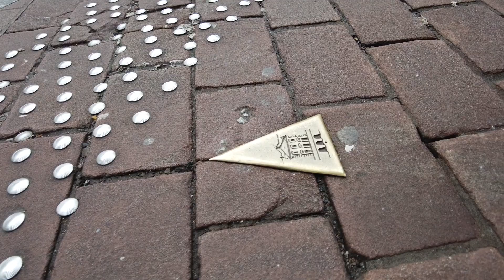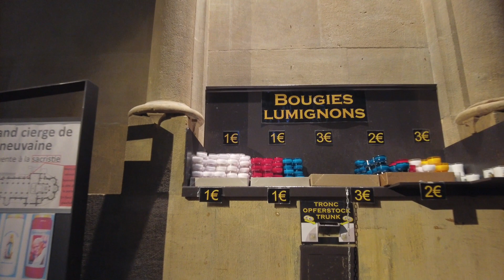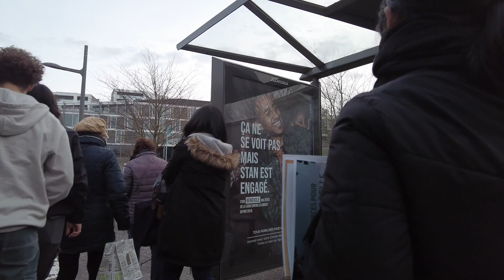LIVING IN FRANCE | MARCH 2023 - post flu, stressful days, lunch date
↳ Hotel Tonight: EAMORA1 (get 20€ off your reservation)
 ↳ Uber Eats: eats-dw5sdz8hue
 ↳ My Bambou: ELODIE726
↳ Getaround (rental cars) (get 15€ off your first reservation)
 ↳Japhy: Use the code Japhy722j to get the 2€ (only!!!) discovery package